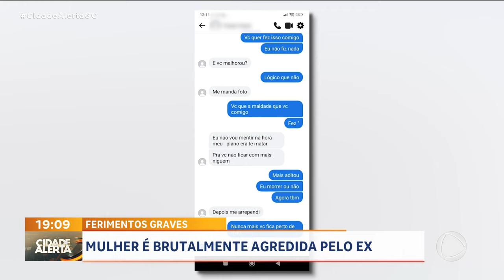FERIMENTOS GRAVES: MULHER É BRUTALMENTE AGREDIDA PELO EX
VOCÊ VAI VER AGORA MAIS UM, DE VÁRIOS CASOS DE AGRESSÃO CONTRA A MULHER, QUE INFELIZMENTE ACONTECEM TODOS OS DIAS. DESTA VEZ, A VÍTIMA FICOU GRAVEMENTE FERIDA. E O SUSPEITO, O EX-COMPANHEIRO DELA, SE APRESENTOU NA DELEGACIA E SAIU PELA PORTA DA FRENTE.